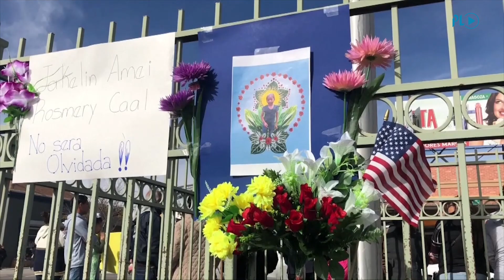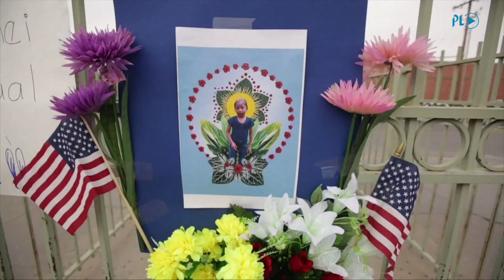En el Día Internacinal del Migrante exigen justicia por muerte de Jakeline Caal | Prensa Libre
ESTADOS UNIDOS. Denuncias, protestas, peticiones de justicia, vigillias: en el Día Internacinal del Migrante, que se celebra este martes, la muerte de la niña guatemalteca Jakelin Caal se ha convertido en el rostro que muestra el lado más crudo de la realidad que viven miles de menores que migran a Estados Unidos. (Video Prensa Libre: David Sanchinelli)

Lea también: Jakelin Caal, el rostro que se convirtió en el símbolo de la migración